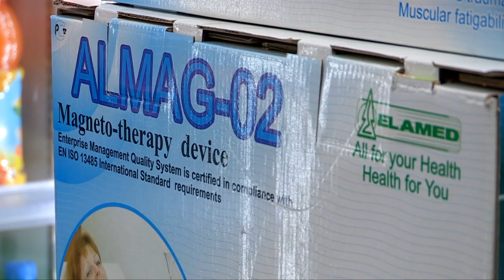Компания "Еламед" помогает спасаться от жары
В Шымкенте проходит выставка-продажа аппаратов компании "Еламед"